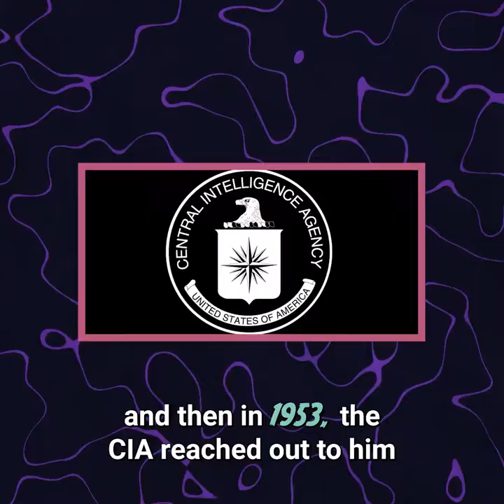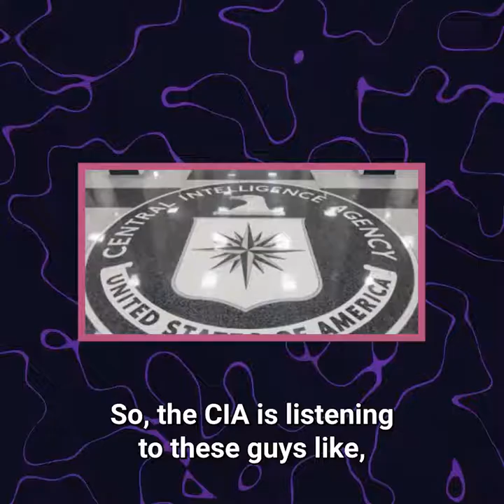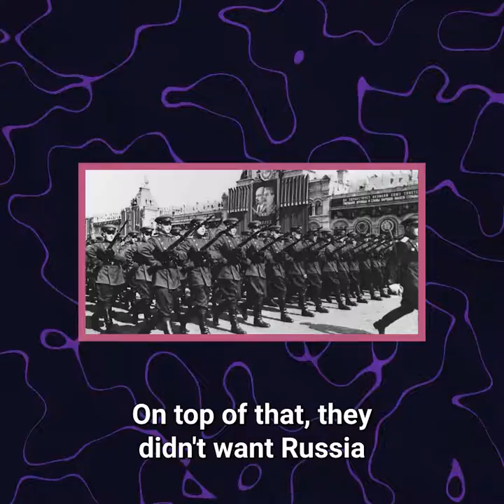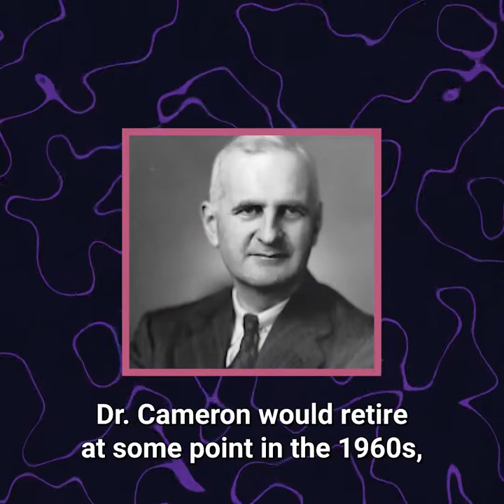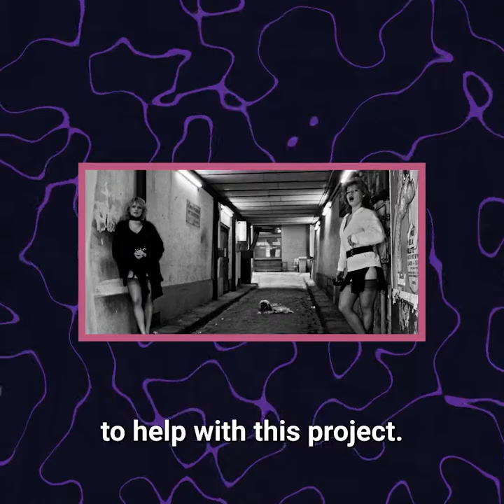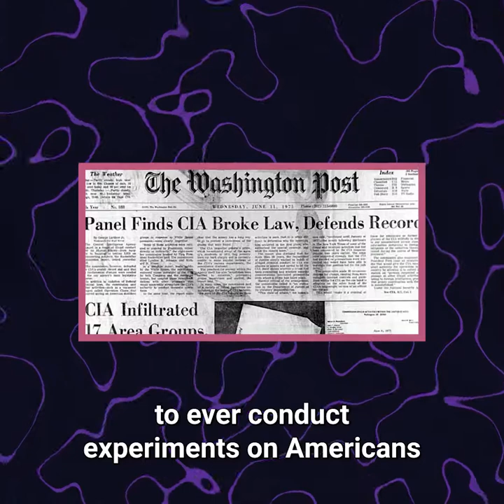Experimental Brain Control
Something Suspish is Going On ... It's time for people to be educated, open and honest in discussions with one another.